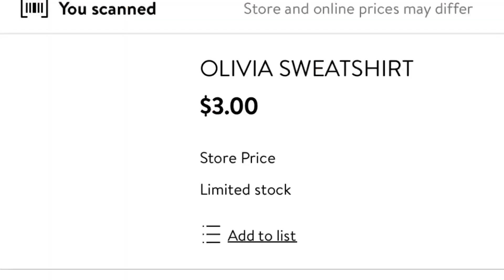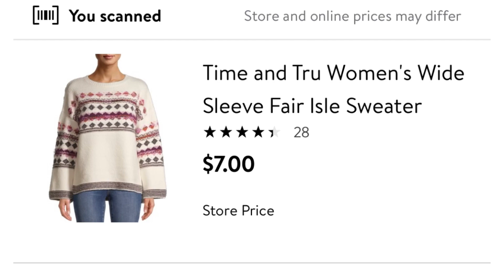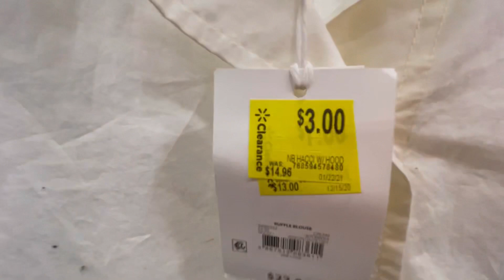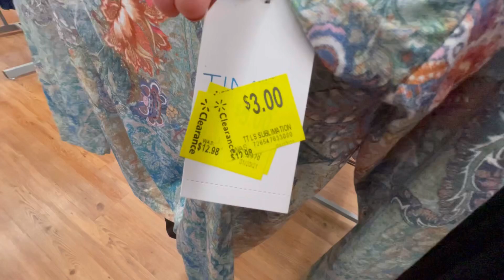🔆 WALMART ❤️ MORE CLEARANCE LIQUIDATION SALE !!! SHOP SALE!!!!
Walmart shopping, season sale, Walmart sale, Walmart clearance, shop with me

Lovelots 💕💕